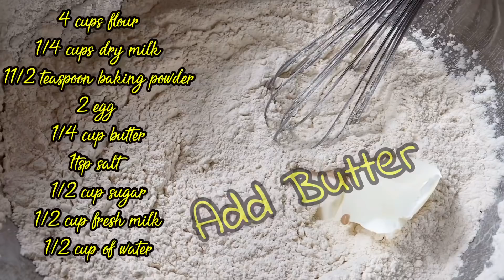Delicious Homemade Spanish Bread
This video is all about on how to bake Homemade Delicious Spanish bread. The Dough  ingredients are 4 cups flour,4 tsp. yeast, 2 pieces egg, 2 tsp. baking powder, 1/2 cup fresh milk, 1/2 cup water, 1/4 cup butter, 1tsp. salt.  For filling ingredients. star margarine. sugar, and parmesan cheese.